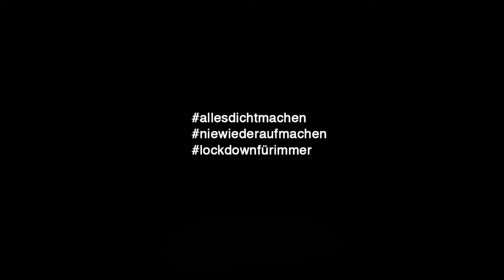Claudia Rippe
Alles dicht machen ! Nie wieder aufmachen ! Lockdown für immer !